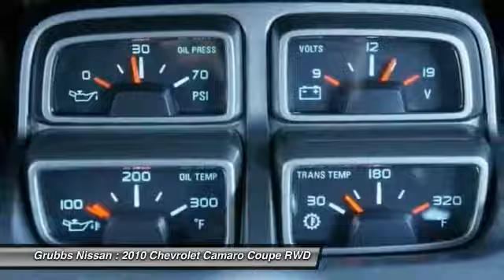2010 Chevrolet Camaro Bedford, Fort Worth, Dallas, Arlington, Hurst TX NU7176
Grubbs Nissan
310 Airport Fwy

Recent Arrival! Odometer is 47387 miles below market average! Sunroof / Moonroof, AM/FM radio: XM, Bluetooth For Phone, Body-Color Roof Ditch Molding, Boston Acoustics Premium 9-Speaker Audio System, Heated Driver & Front Passenger Seats, High-Intensity Discharge Headlamps, Low tire pressure warning, MP3 decoder, Power driver seat, Power passenger seat, Rear Spoiler, Remote keyless entry, RS Package, RS Unique Tail Lamps, Steering wheel mounted audio controls, Universal Home Remote.brbrFree oil changes for a year with EVERY purchase! And FREE car washes for LIFE! You are the reason we are here and have been for 62 years! We have a HUGE selection of inventory and Customer Service is top priority. Bad credit or bad luck we are here to help. We speak your language Spanish, Vietnamese, Arabic, Bangladesh, Urdu including Chinese! Easy to access right off 183 and 121 minutes away from anywhere in DFW! Call or come by and find out why we are the fastest growing Nissan store in the Metroplex today!brbrSilver 2010 Chevrolet Camaro 2LT 2LT RWD 6-Speed Automatic with TapShift 3.6L V6 SIDI VVT 29/18 Highway/City MPG CARFAX One-Owner.brbrbrWe will give you a Service Report of what we did to ANY used vehicle for your peace of mind! Grubbs Nissan in Bedford Texas serving Dallas, Arlington, Fort Worth, Grapevine and Colleyville TX. Since opening our doors, Grubbs Pre-Owned offers a wide selection of New, Used and Certified vehicles, and hope to make the car buying process as quick and hassle free as possible. If you would like Competitive financing options and you are in the market to purchase a new Nissan or used car, truck or SUV we will provide assistance to help you find financing options that fits your needs! Whether or not you have bad credit, no credit, or are a first time car buyer we are here for you!